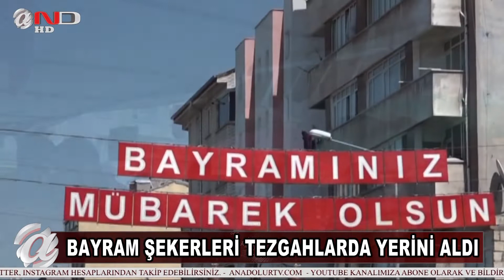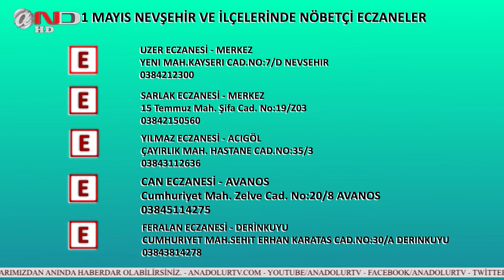NEVŞEHİR- SON DAKİKA GELİŞMELERİ (1 MAYIS)